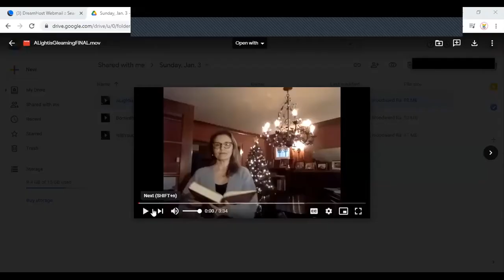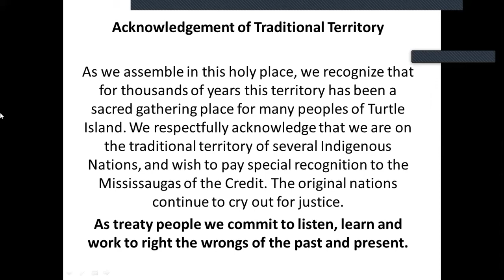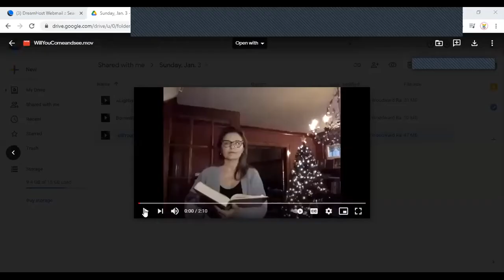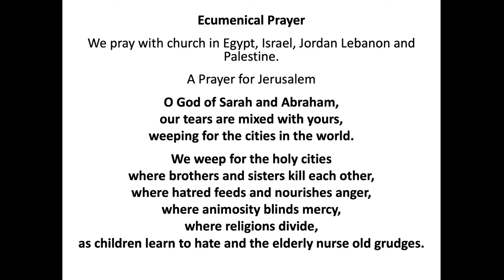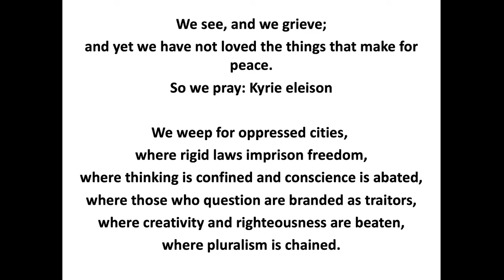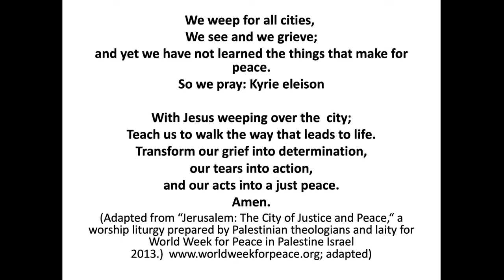Sunday Service - January 3, 2021